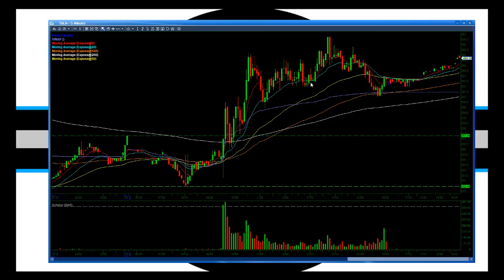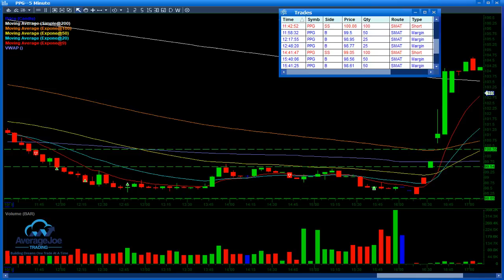What? No $TSLA? Only Small Account Trades Today: $SQ $AA $PPG